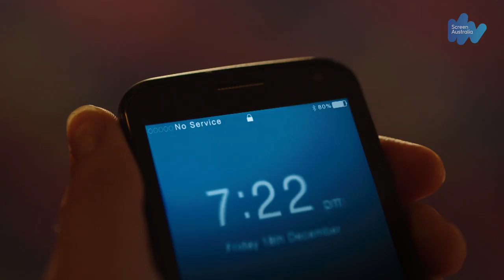Wake In Fright sneak peek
Wake In Fright mini-series director Kriv Stenders, producers Helen Bowden and Kristian Moliere, stars David Wenham and Sean Keenan speak to Screen Australia ahead of the highly anticipated premiere on 8 October on Network Ten.